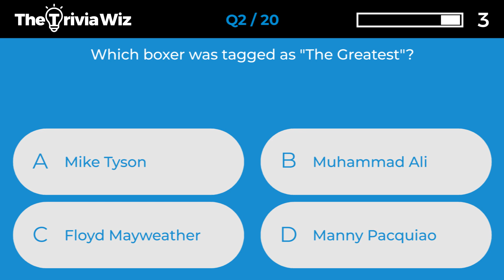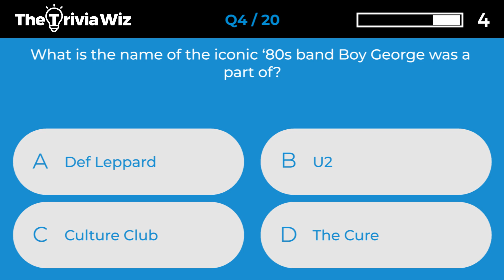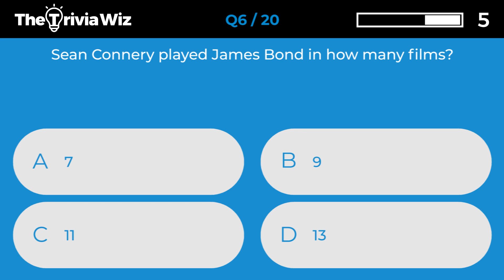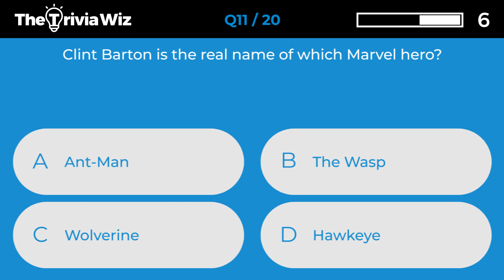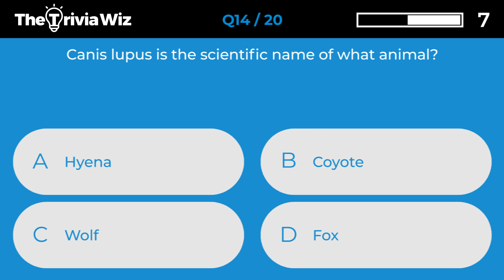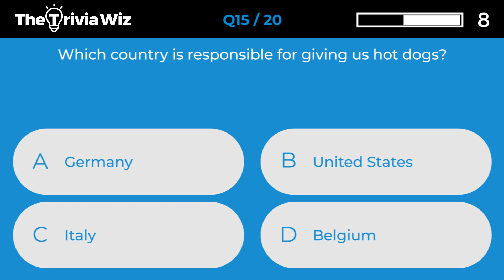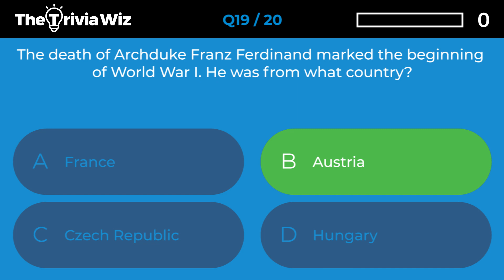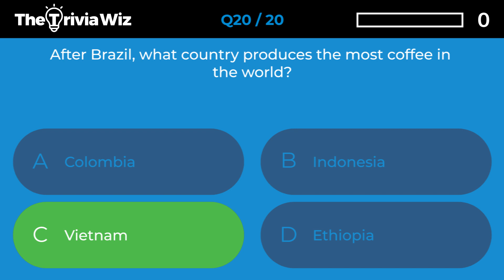20 Trivia Questions - General Knowledge Quiz Ep.64 ❓🤔